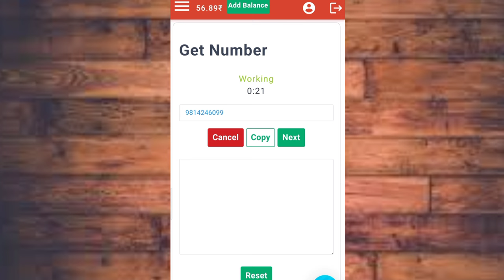new otp bypass website || best website for otp bypass 2023 ! rummy hack trick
new otp bypass website || best website for otp bypass 2023 !

telegram par milegi link new link join 🤟🤟

earning application today || new paytm self earning app today  || paytm mein paise kaise kamae 🥰🥰🥰🥰

New gaming earning app || new gaming earning app today || new gaming earning app without investment || game khel kar paise kaise kamae ||

2022 Best earning app today
Best self earning app today
2022 best self earning app today
2022 new earning app
2022 new earning app paytm
2022 paytm cash earning apps today
2022 best refer and earn app
Best refer and earn app today
How to earn daily paytm cash
How to earn rs 1000 daily
How to earn rs 100 daily
How to earn paytm cash instantly
Instant payment wale earning apps
Jitne task karo utna Paisa direct paytm wallet mein
2022 best task earning app

rummy otp bypass
rummy hack trick
rummy unlimited trick
rummy clone trick
rummy clone